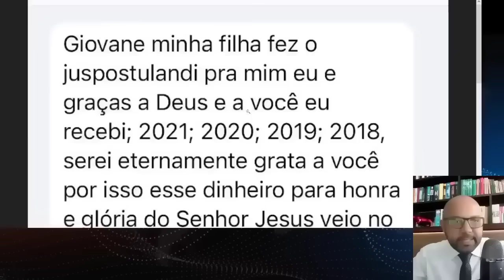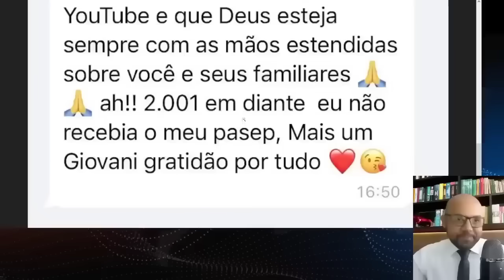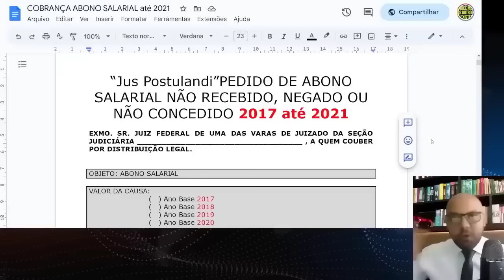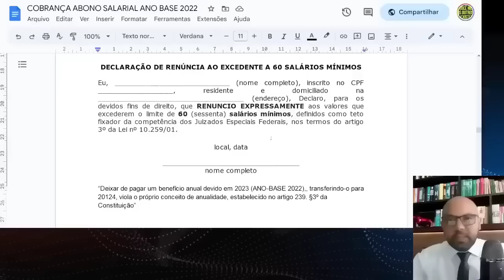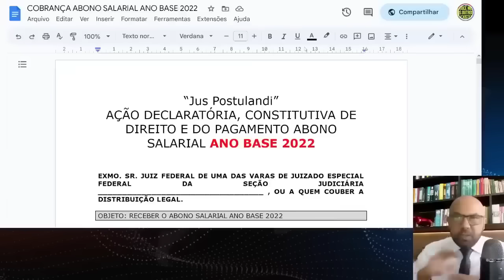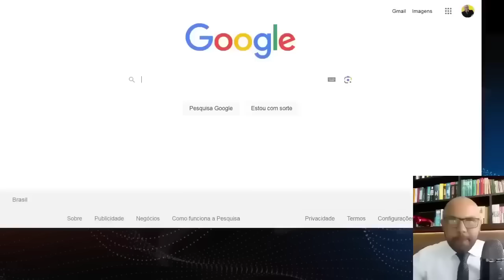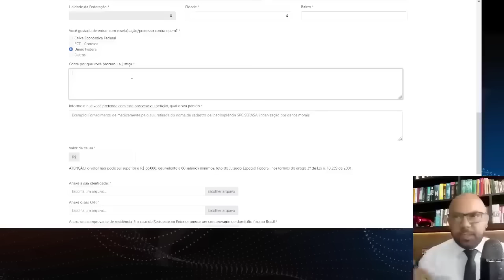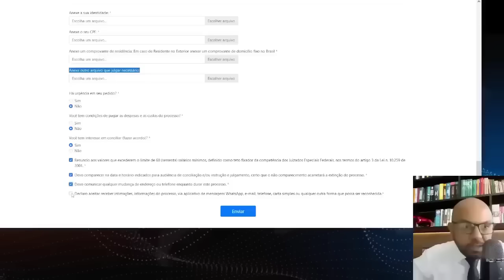PAGAMENTO PIS/PASEP 2023 R$5.280 DE UMA VEZ E ABONO SALARIAL 2023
MUITA ATENÇÃO TRABALHADOR!
10 SUPER DICAS PARA NÃO PERDER SEU PIS/PASEP 2023
1- Salário mínimo 2023 é R$1.302,00 X R$1.320,00?
2- O calendário de pagamento do Abono salarial 2023 começou
3- Estão pagando agora ano base 2021 e o ano-base 2022?
4- Não recebi meu abono salarial, posso RECORRER ENVIANDO FORMULÁRIO?
5- Vão pagar em 2023 quem não recebeu os últimos 5 anos também? (Estou atualizando Jus postulandi)
6- Cidades em estado de calamidade pública todos receberão agora?
7- O pagamento do abono 2022 é uma possibilidade Jurídica e Constitucional, NÃO É AINDA UMA REALIDADE POLÍTICA(Jus Postulandi no forno)
8- Para ter direito ao abono salarial, é preciso cumprir as seguintes condições:
- 5 anos de inscrição no PIS/Pasep;
- Trabalhado pelo menos 30 dias do ano-base;
- Recebeu até 2 salários mínimos;
- Empregador ter entregue a RAIS/E-Social
9- RAIS/E-Social NÃO FOI ENTREGUE OU foi DUPLICADA PELO EMPREGADOR E AGORA? O trabalhador não recebe?
“Por fim, embora não existam informações sobre a RAIS do ano-base de 2021 nestes autos, é importante destacar que cabe ao empregador fornecer as informações necessárias para a atualização dos dados do empregado e, à União Federal o dever de fiscalizar. Sendo assim, não pode o empregado ser responsabilizado e prejudicado pela desídia do seu empregador e pela falta de fiscalização da União.”
Trabalhador precisa constar da Relação Anual de Informações Sociais para ter direito ao abono salarial, além de ter trabalhado com carteira assinada
O que fazer se apesar de ter direito, o nome não consta na Rais e não consegue sacar o benefício?
A orientação da Secretaria Especial de Previdência e Trabalho, do Ministério da Economia:
1- O próprio trabalhador conversar com o empregador
2- Se mesmo assim o problema persistir, o trabalhador deve procurar a unidade da Fiscalização do Trabalho
3- Ajuizar uma Reclamação Trabalhista cobrando o empregador
4- A empresa será multada pelo Governo Federal
5- Se a empresa atualizar a RAIS, ainda que com atraso, o empregado conseguirá fazer o saque do abono a que tinha direito?
Sim, mas só no ano seguinte com o saque do outro abono salarial
10- SE EU NÃO RECEBER MEU ABONO SALARIAL POR CULPA DELES OU ESQUECIMENTO PRESCREVE MEU DIREITO?

Tire as suas dúvidas sobre o PIS/PASEP 2023, abono salarial 2023 dobrado, Revisão do FGTS, Cota do PIS, FGTS de anos anteriores, Contas inativas do FGTS, 14º salário do INSS, 13º salário do INSS, Meu INSS 2023, correção tabela isenção imposto de renda, dinheiro esquecido bacen, site valores a receber e muito mais cidadania.